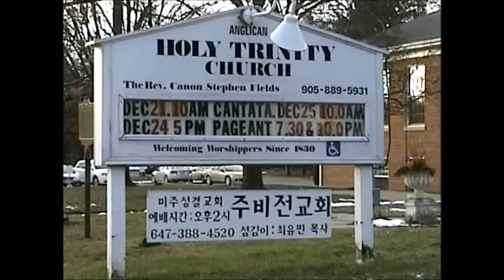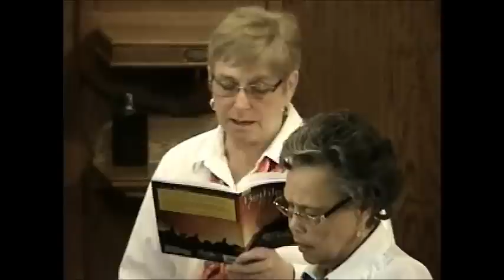Bethlehem's Child - A Cantata by Holy Trinity Anglican Church, Thornhill